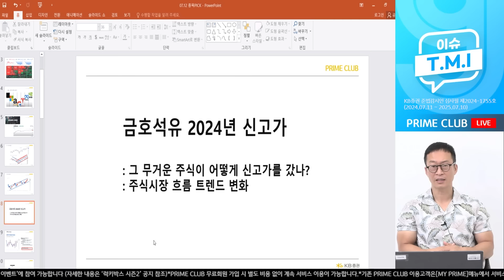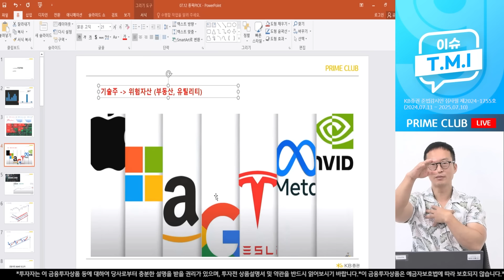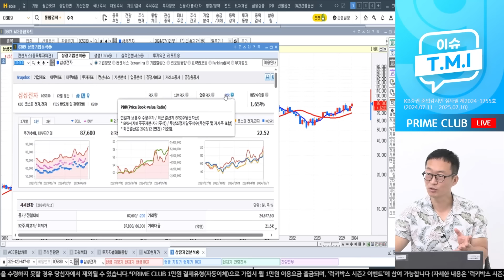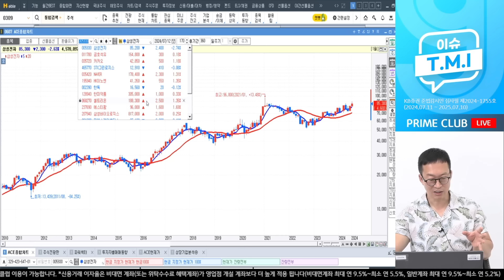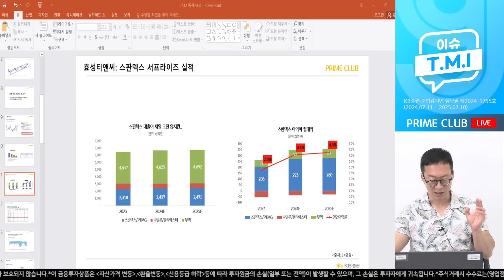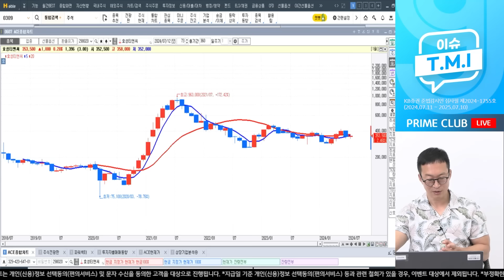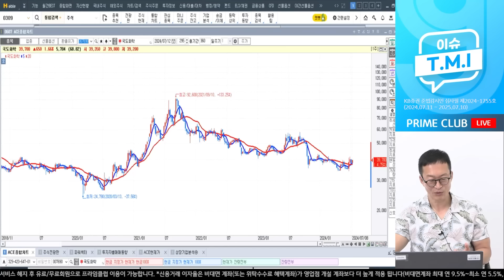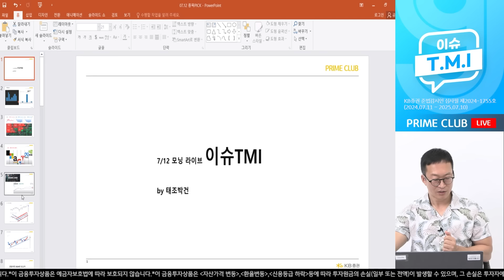기술주 vs 저평가 실적주, 증시의 흐름이 바뀌고 있다 (박건희 차장) ｜이슈TMI｜Prime Club 모닝라이브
매일 오전 PRIME 증권방송 실시간 라이브에서
채팅을 통해 박건희 차장과 소통하세요! (무료)